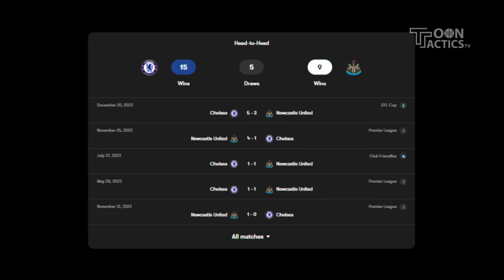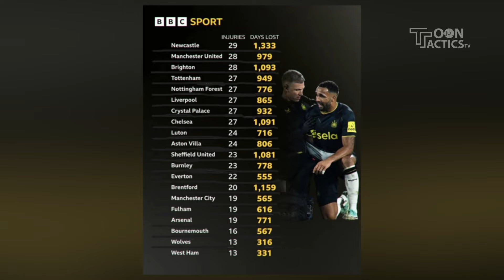Monday night billionaire battle at the bridge!Chelsea vs Newcastle United! Pochettino vs Eddie Howe!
00:00 Intro
00:54 Importance of the match to Chelsea
01:40 Opportunity for Newcastle
02:06 Head to Head
02:22 Current form
03:02 Injury table
03:33 The managers, Pochettino
04:02 Eddie Howe
04:22 The fans
05:00 The players, Chelsea
05:30 The players, Newcastle United
05:57 Predictions and Conclusion